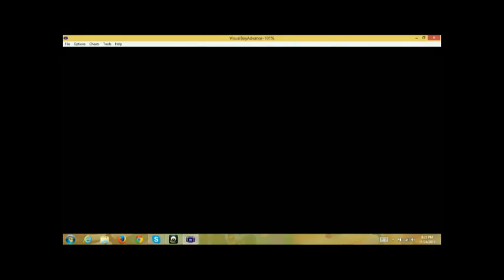Pokemon Emerald Randomizer episode 21 (Weather or Not)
We stop team magma from being assholes again and taking over whatever the hell their taking over.